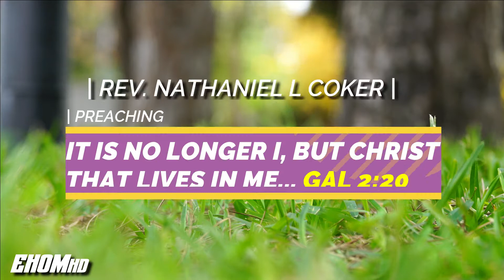It is no longer I, but Christ that lives in me | Rev. Nathaniel Coker | EHOM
Rev Nathaniel L Coker | Teaches on |
| It is no longer I, but Christ | that lives in me | Gal. 2:20 |
| Stay blessed as we dive into a powerful message |
| The Eagle's Height Outreach Mins. | SL